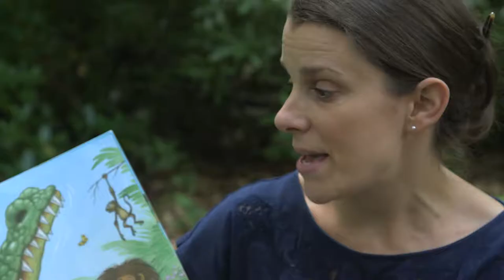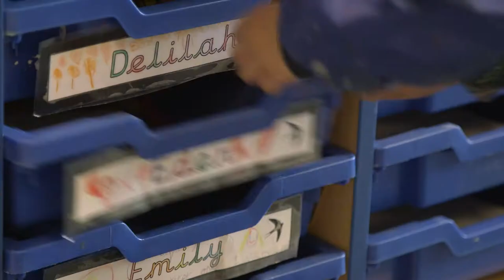St Ives School - Exciting Things are Happening - Haslemere, Surrey